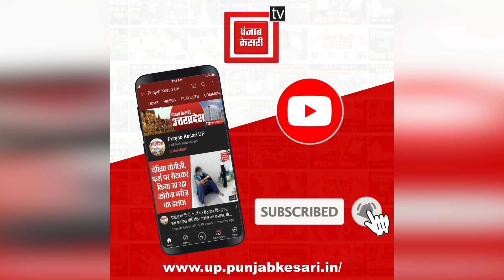योगी सरकार पर बरसे Naresh Uttam Patel,बोले- BJP के राज में Uttar Pradesh अब अराजकता प्रदेश बन गया है